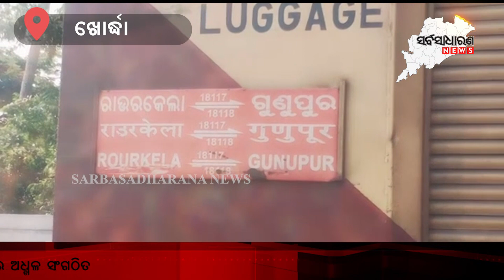କାଳୁପଡା ଷ୍ଟେସନରେ ରହିବ ରାଜ୍ୟରାଣୀ ଏକ୍ସପ୍ରେସ